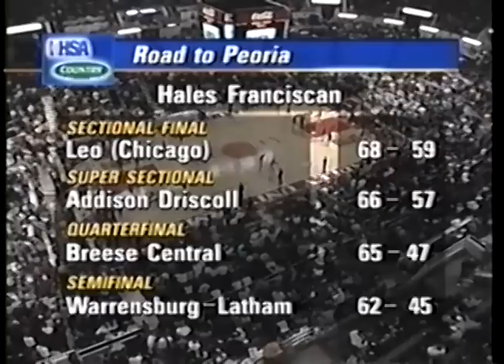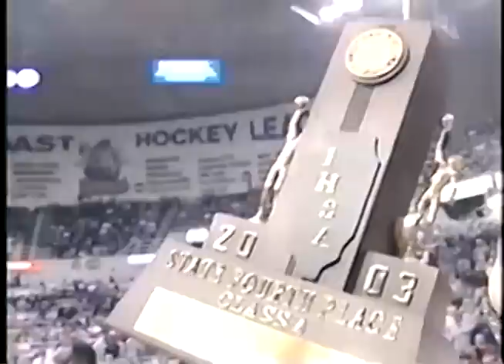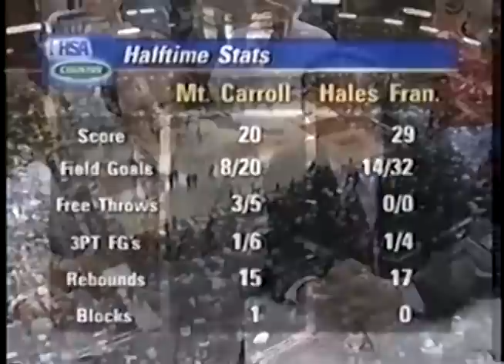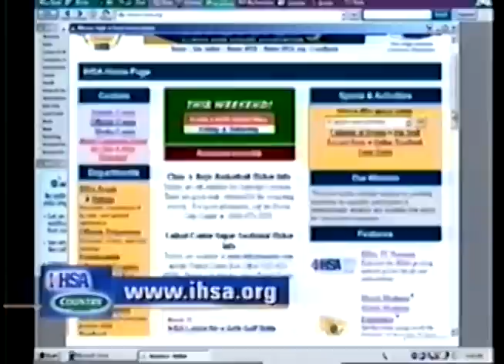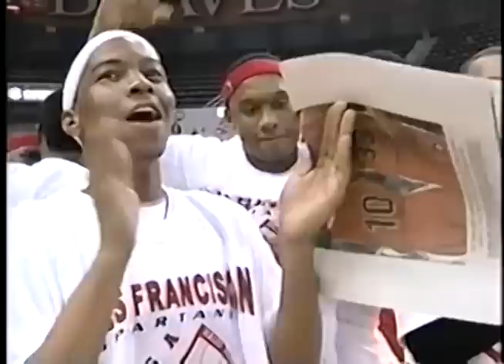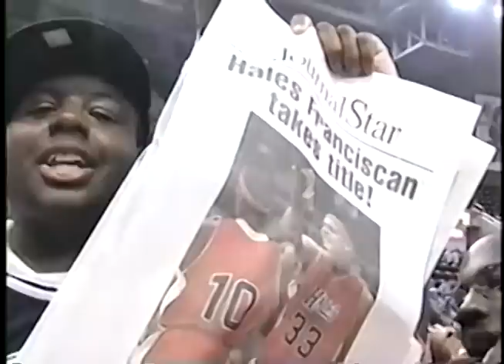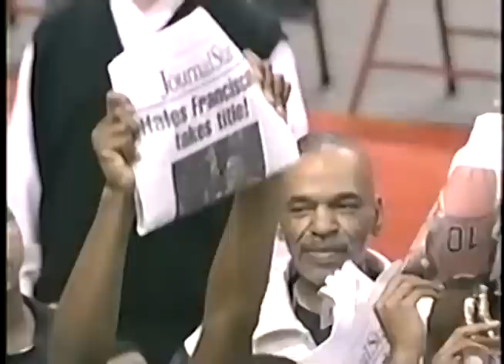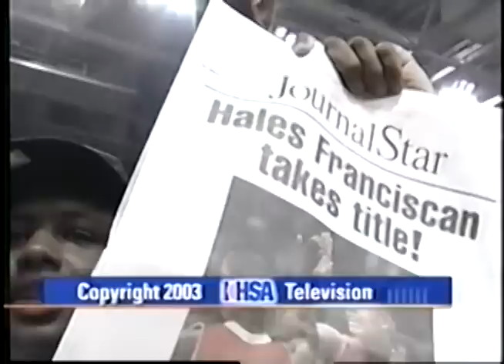2003 IHSA Boys Basketball Class A Championship Game: Chicago (Hales Franciscan) vs. Mt. Carroll